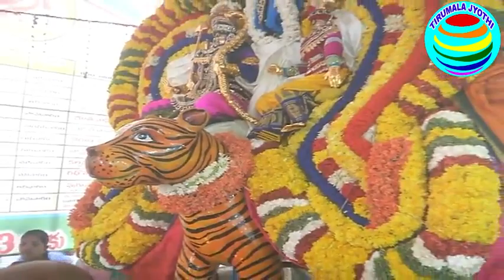TIRUPATI ||SRI KAPILESWARASWAMY TEMPLE ||MAHASHIVARATRI 2023 || VYAGHRA VAHANAM SEVA ||వ్యాఘ్ర వాహనం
TIRUPATI MAHASHIVARATRI2023 VYAGHRAVAHANAMSEVA వ్యాఘ్ర వాహనంపై సోమస్కందమూర్తి
 తిరుపతి శ్రీ కపిలేశ్వరస్వామివారి బ్రహ్మోత్సవాల్లో ఆరో రోజైన గురువారం ఉదయం శ్రీ సోమస్కంధమూర్తి వ్యాఘ్ర వాహనంపై  అనుగ్రహించారు.  భజనమండళ్ల కోలాటాలు, భజనలు, మంగళవాయిద్యాల నడుమ పురవీధుల్లో వాహనసేవ కోలాహలంగా జరిగింది.
భక్తి వ్యాఘ్రం వంటిది. భక్తితో ఏ జీవుడి హృదయం శివునికి వేదికవుతుందో ఆ జీవుడి  క్రూరపాపకర్మలు, మదమోహ, మాత్సర్యాదులు సంహరించబడతాయి.